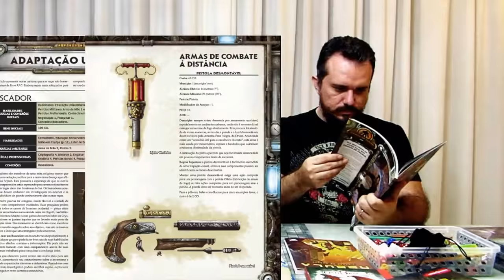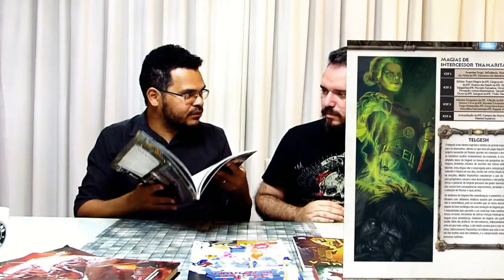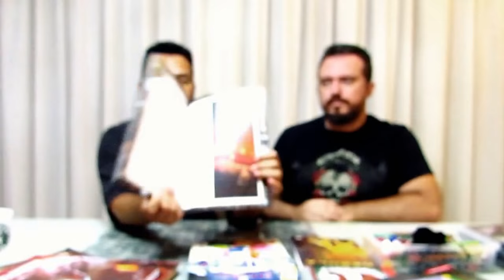Resenha do Mestre: Aventuras Urbanas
Olá pessoal! No vídeo de hoje nós retornamos aos Reinos de Ferro para falarmos sobre o excelente suplemento Aventuras Urbanas!

Veja também os outros vídeos que falamos sobre este incrível RPG e seus produtos lançados no Brasil:

Caso você queira adquirir os produtos, nos dê aquela força comprando a partir dos links a seguir:

- Reinos de Ferro: Livro Básico de Regras
-Aventuras Urbanas

Estes são os livros da edição antiga, d20, mas que dá para adaptar perfeitamente para o sistema novo:

- Guia de Personagens para Reinos de Ferro
- Guia do Mundo de Reinos de Ferro
- Sem Trégua Vol. 2
- Sem Trégua Vol. 3
- A Mais Longa das Noites (Aventura)

Conheça os nossos parceiros:
Batata Binária